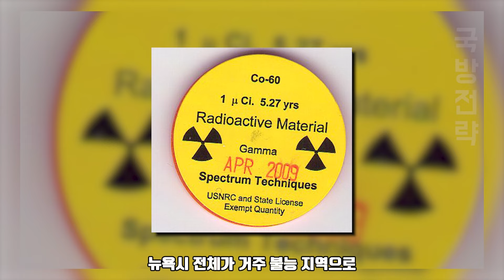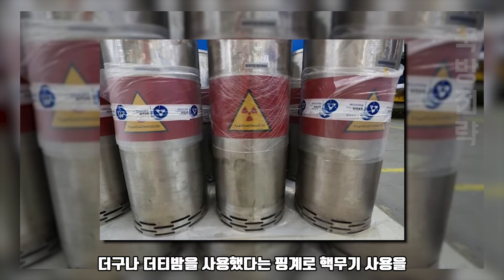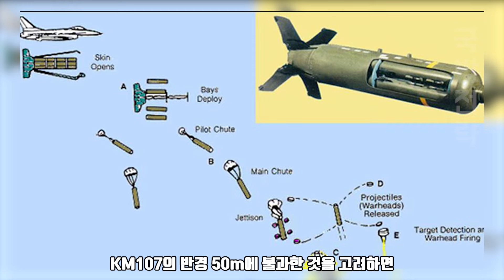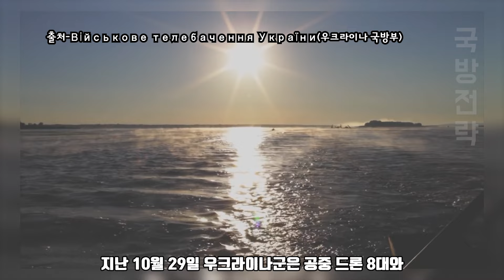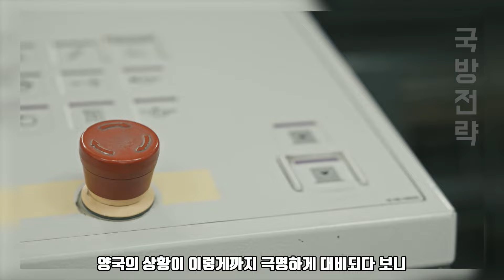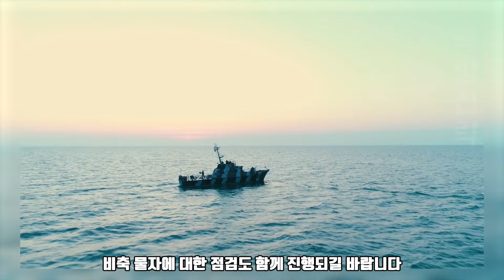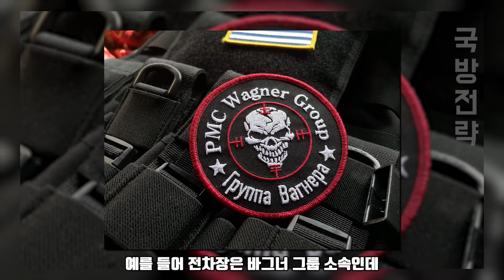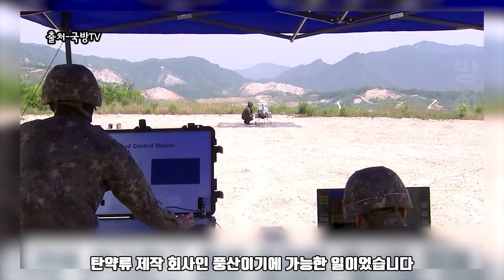[국방전략] 9월 25일 오전 6:45